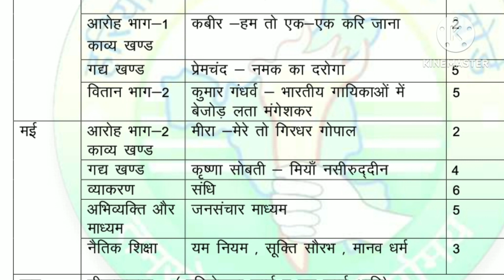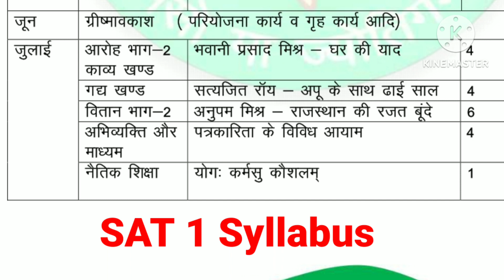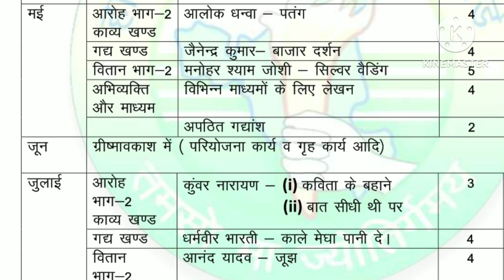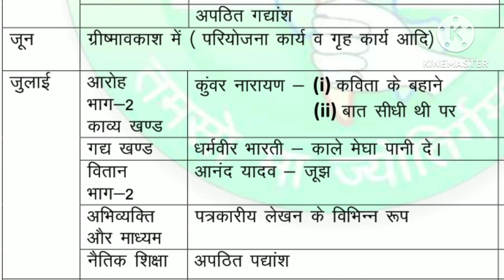Class 12 Sat 1 2023 Syllabus|SAT July 2023 Syllabus Class 12|Class 11 Hindi Syllabus Sat 1 2023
Sat syllabus
Sat 1 syllabus
SAT syllabus
Sat July syllabus
SAT July 2023 syllabus
New syllabus 2023
Hindi syllabus
Latest syllabus
Syllabus 2023-24
Sat paper design
Sat paper syllabus
Sat exam 2023 syllabus
Sat exam 1 syllabus
Class 12 Sat syllabus
Hindi syllabus class 12
Hindi sat 1 syllabus class 11
Sat July syllabus 2023
Sat 1 2023 syllabus
Syllabus sat 1